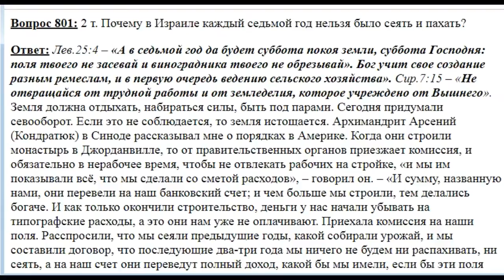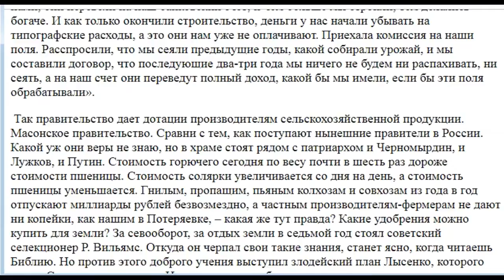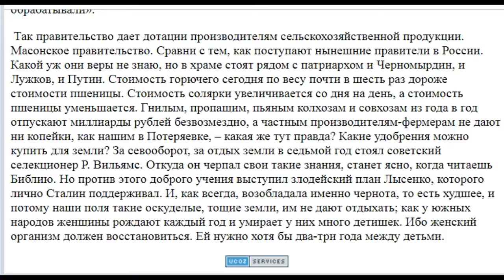801. В седьмой год в Израиле земля отдыхала.